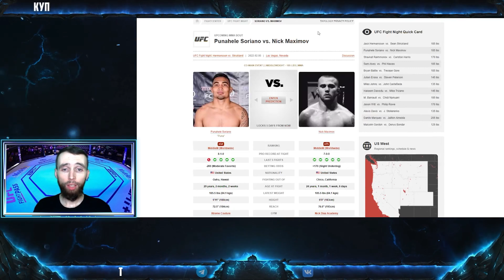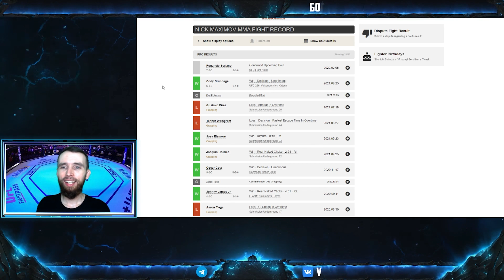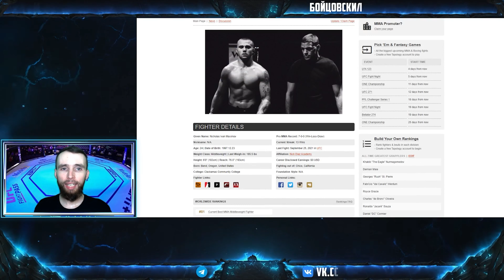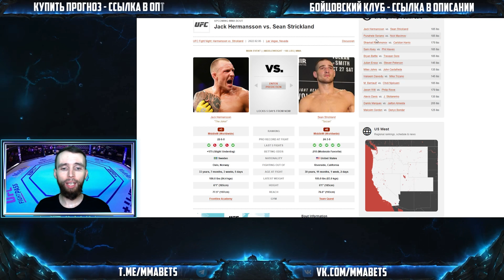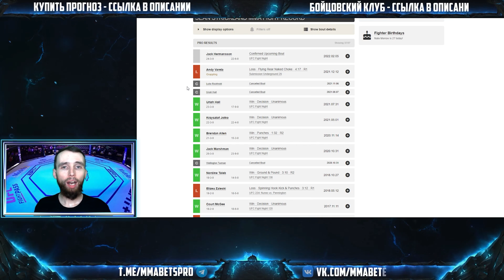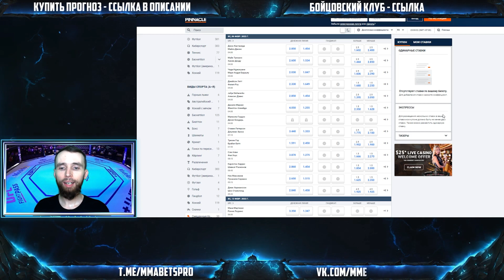ХЕРМАНССОН СТРИКЛЕНД | АНАЛИТИКА И ПРОГНОЗ НА UFC FIGHT NIGHT: HERMANSSON VS. STRICKLAND | MMABETS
АНАЛИТИКА И ПРОГНОЗ НА UFC FIGHT NIGHT: HERMANSSON VS. STRICKLAND ОТ КОМАНДЫ MMABETS

ВСЕ НАШИ ПРОЕКТЫ И УСЛУГИ

Таймкоды:
0:00 Вступление
1:37 Пуно Сориано - Ник Максимов
6:03 Джек Хермассон - Шон Стрикленд